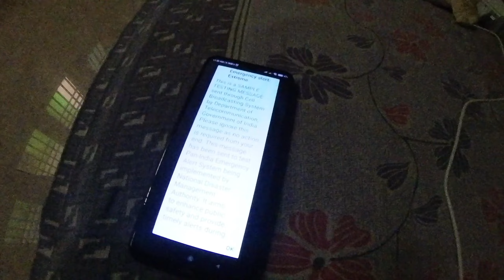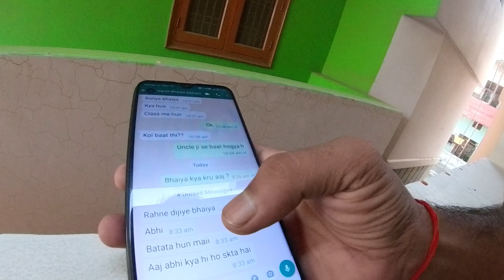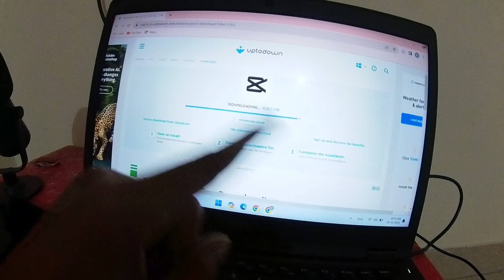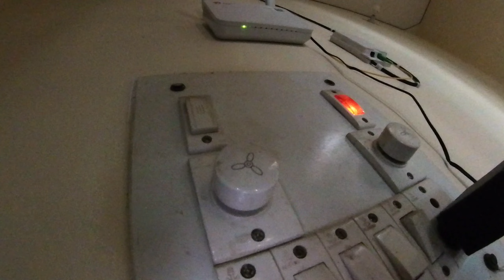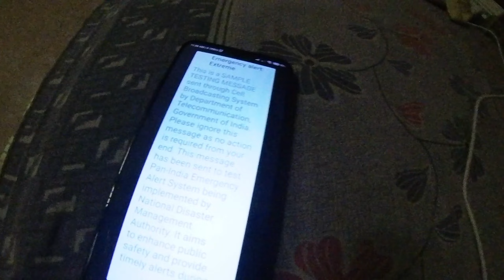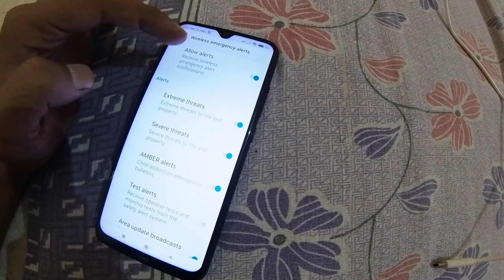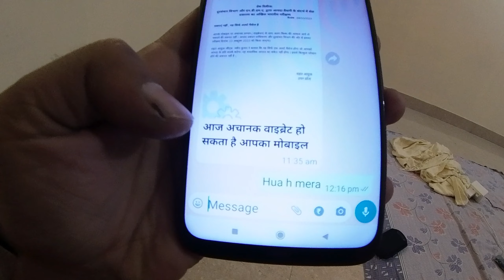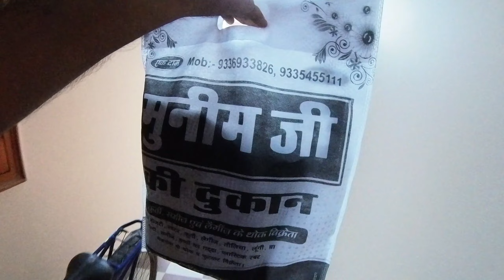Airtel Wi-Fi वालों ने आज मुझे परेशान कर दिया ! Karan Srivastava Vlogs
Airtel WiFi वालों ने आज मुझे परेशान कर दिया ! Karan Srivastava Vlogs